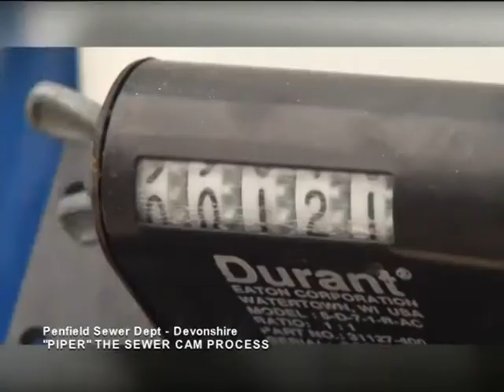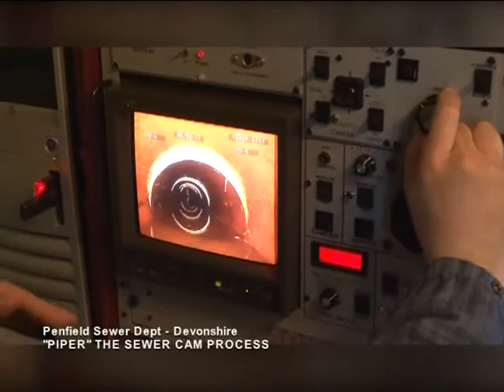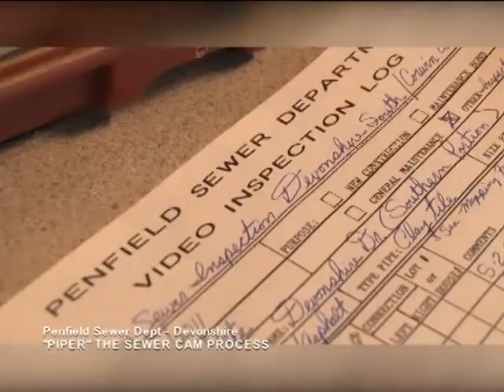Unveiling of "Piper" the Sewer Camera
Video by Penfield TV: Mark DiFrancesco, Penfield Sewer Superintendent, along with Councilwoman Paula Metzler and students of Harris Hill Elementary School, unveil "Piper" the sewer camera logo. "Piper" was a name chosen by Harris Hill 5th Graders back in 2010, for the sewer camera used by the Town Department for inspection of storm and sanitary sewer systems.